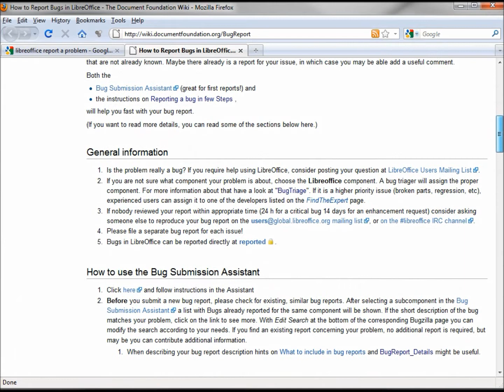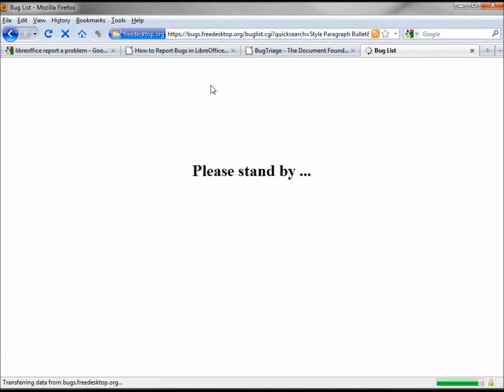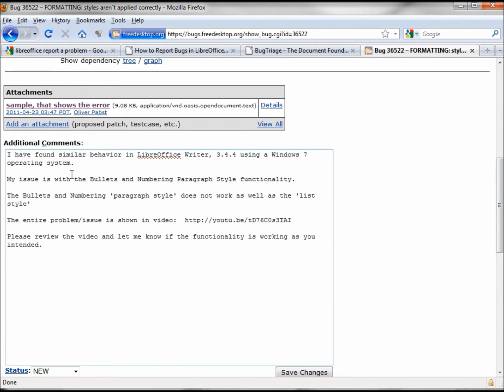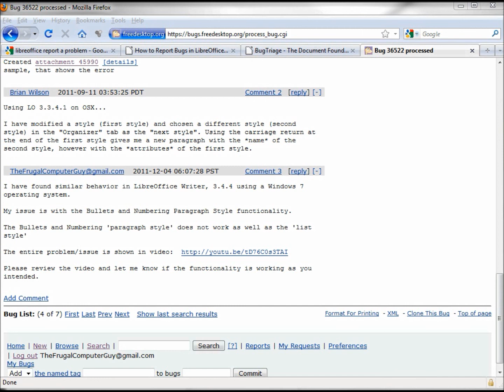LibreOffice-Writer (25) Reporting a LibreOffice Bug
I report the bug (or possible bug) I describe in my LibreOffice Writer Video 24.